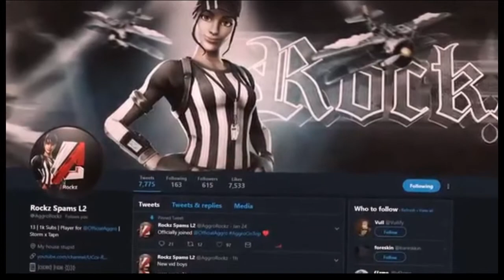Custom Scrims Highlights #1